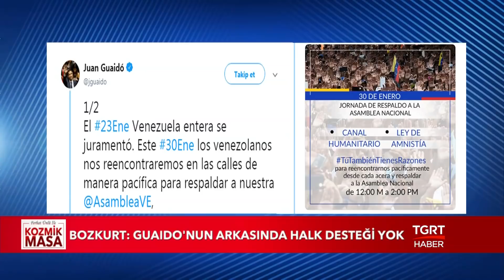Sosyal Medya İstihbaratı - Adana Mutabakatı - Ferhat Ünlü İle Kozmik Masa - 1 Şubat 2019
Gündemdeki konular Kozmik Masa'ya yatırılıyor. Ferhat Ünlü soruyor uzman konuklar değerlendiriyor.

Ferhat Ünlü ile Kozmik Masa her hafta Cuma günü 21.00'da TGRT Haber'de...